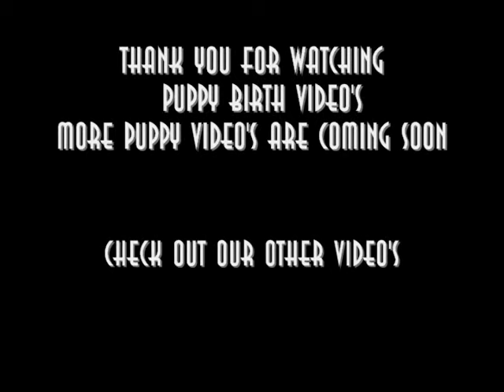Are Puppies Born in a Sack?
The sac protects them and allows them to have the nutrients that they need before they are born. After they are born, the mother dog breaks open the sac, at which time they breathe in air.